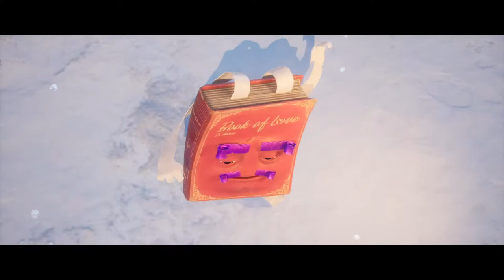It takes two first run through